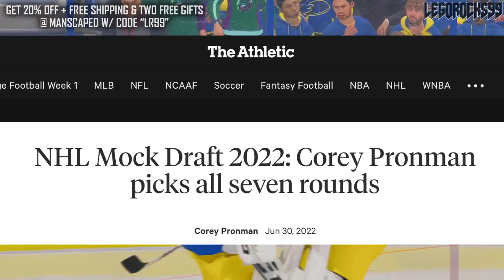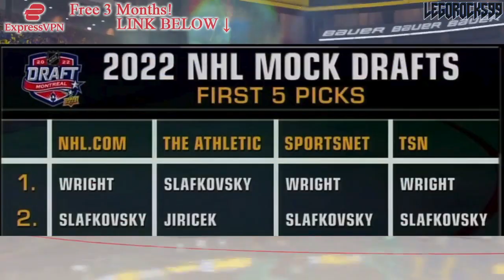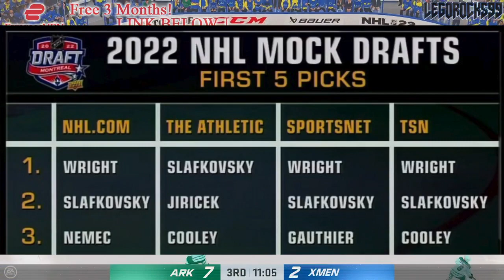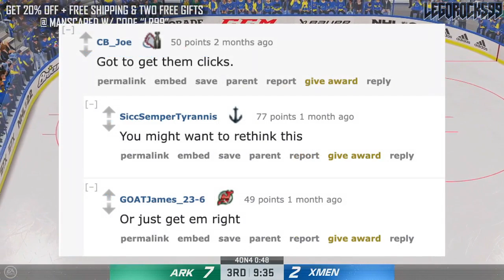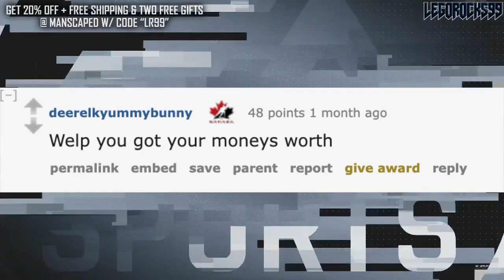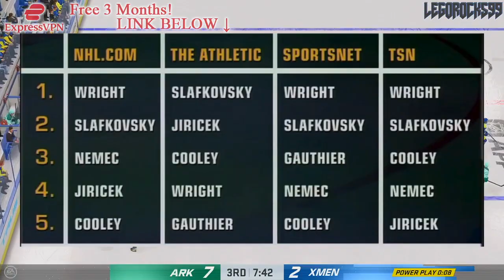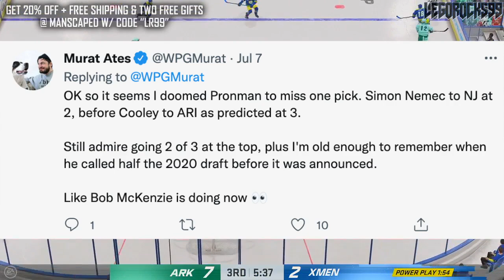HE ACCURATELY PREDICTED SHANE WRIGHT @ 4TH OVERALL (Re: Corey Pronman, The Athletic NHL Prospects)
Let's go over how Corey Pronman of The Athletic accurately predicted Shane Wright's fall to 4th overall at the 2022 NHL Entry Draft. In fact, he predicted 4/5 of the top picks correctly.

The 2022 NHL Draft 1st Round went as follows:

1st) Montreal Canadiens, Juraj Slafkovsky
2nd) New Jersey Devils, Simon Nemec
3rd) Arizona Coyotes, Logan Cooley
4th) Seattle Kraken, Shane Wright
5th) Philadelphia Flyers, Cutter Gauthier
6th) Columbus Blue Jackets (from Chicago Blackhawks), David Jiricek
7th) Chicago Blackhawks (from Ottawa Senators), Kevin Korchinski
8th) Detroit Red Wings, Marco Kasper
9th) Buffalo Sabres, Matthew Savoie
10th) Anaheim Ducks, Pavel Mintyukov
11th) Arizona Coyotes (from San Jose Sharks), Conor Geekie
12th) Columbus Blue Jackets, Denton Mateychuk
13th) Chicago Blackhawks (from New York Islanders), Frank Nazar
14th) Winnipeg Jets, Rutger McGroarty
15th) Vancouver Canucks, Jonathan Lekkerimaki
16th) Buffalo Sabres (Vegas Golden Knights), Noah Ostlund
17th) Nashville Predators, Joakim Kemell
18th) Dallas Stars, Lian Bichsel
19th) Minnesota Wild (from LA Kings), Liam Ohgren
20th) Washington Capitals, Ivan Miroshnichenko
21st) Pittsburgh Penguins, Owen Pickering
22nd) Anaheim Ducks (from Boston Bruins), Nathan Gaucher
23rd) St. Louis Blues, Jimmy Snuggerud
24th) Minnesota Wild, Danila Yurov
25th) Chicago Blackhawks (from Toronto Maple Leafs), Sam Rinzel
26th) Montreal Canadiens (from Calgary Flames), Filip Mesar
27th) San Jose Sharks (from Carolina Hurricanes via Arizona Coyotes and Montreal Canadiens), Filip Bystedt
28th) Buffalo Sabres (from Florida Panthers), Jiri Kulich
29th) Arizona Coyotes (from Edmonton Oilers), Maveric Lamoureux
30th) Winnipeg Jets (from New York Rangers), Brad Lambert
31st) Tampa Bay Lightning, Isaac Howard
32nd) Edmonton Oilers (from Colorado Avalanche via Arizona Coyotes), Reid Schaefer